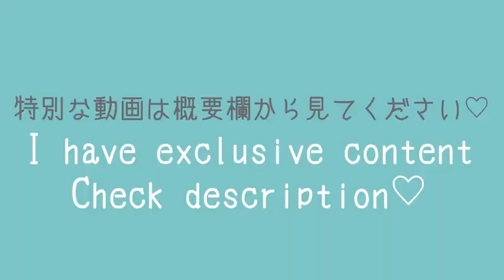Club Dress♥ Try On Haul 1